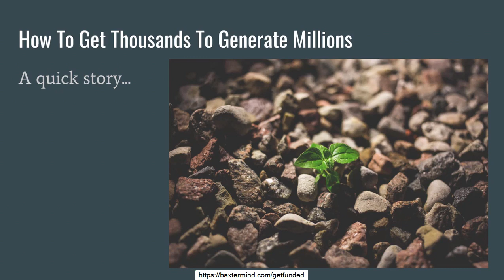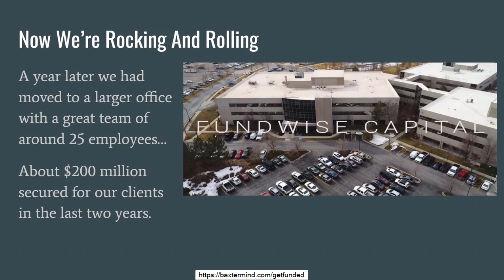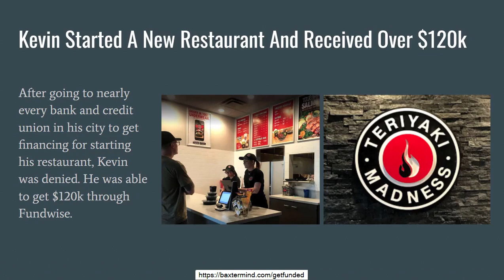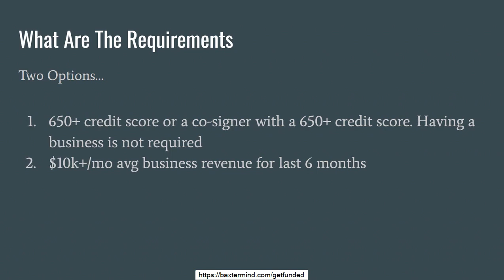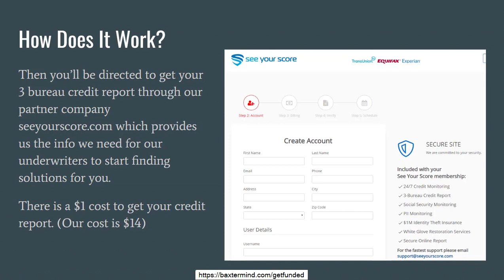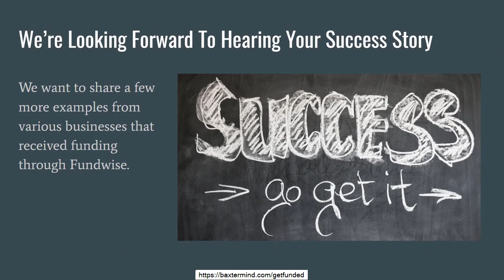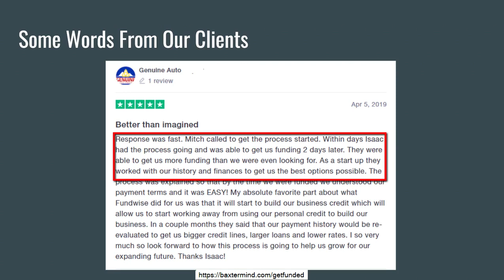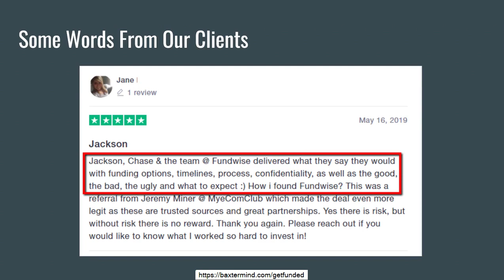Unsecured Credit Lines In Clarksville - Get Funded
Unsecured Credit Lines In Clarksville

I'm working with a company that offers unsecured lines of credit at 0% interest for a year and term loans for business owners and small business owners looking to begin or grow their services.

What this means for you:

This business, Fundwise Capital, might be a fantastic option for you and your company. The workers are easy to deal with, honest, and transparent. Their online evaluations state the same. They've secured over $150 million in financing for their customers to date.

How it works:

Fundwise Capital ensures the very best financing you can possibly get approved for based upon your credit history, suggesting you won't have to fret about lenders with short-terms and expensive interest rates. The only application requirement is a credit rating of 680 or higher.

Apply in seconds:

There's no commitment to apply, and it only takes 30 seconds. You'll find out what you'll qualify for within 24 hours.